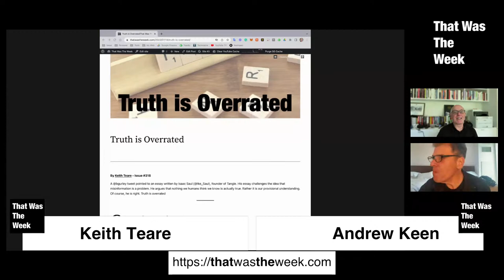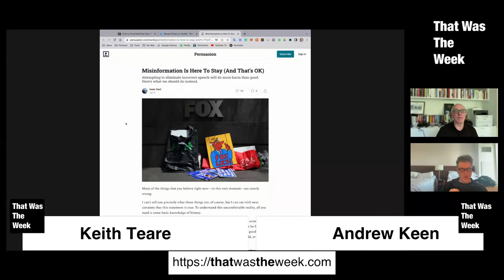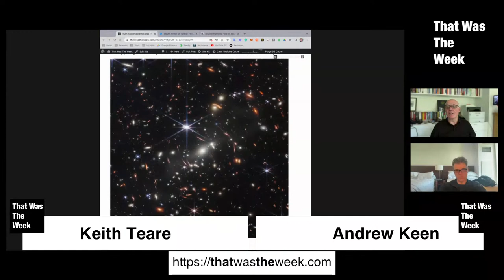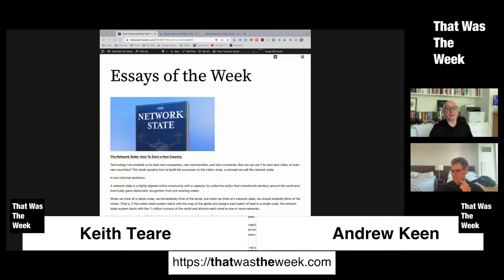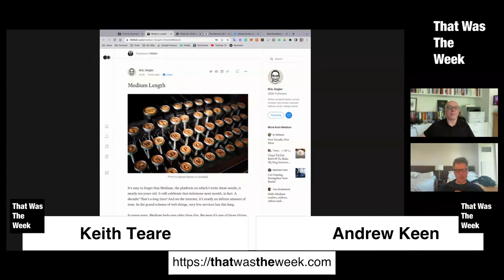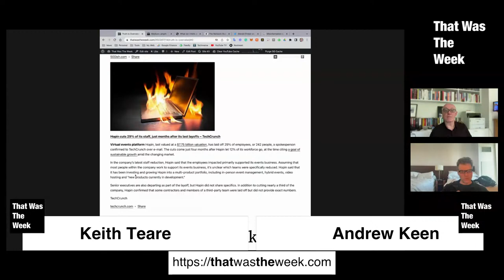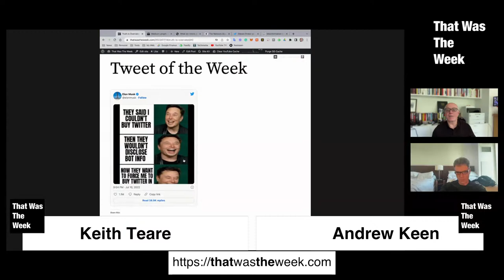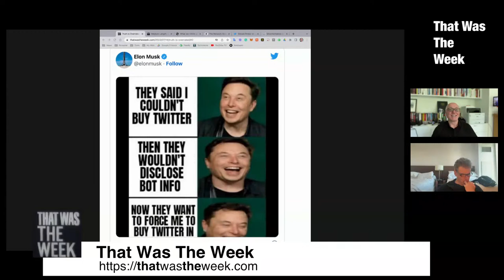Truth is Overrated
A @bgurley tweet pointed to an essay written by Isaac Saul (@Ike_Saul), founder of Tangle. His essay challenges the idea that misinformation is a problem. He argues that nothing we humans think we know is actually true. Rather it is our provisional understanding. Of course, he is right. Truth is overrated